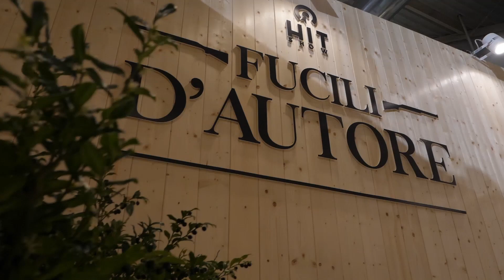Fucili d'Autore - Artisan Rifles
Novità assoluta dell'edizione 2020 di HIT Show, l’area speciale “Fucili d’autore”, per apprezzare veri capolavori dell’arte armiera senza distrazioni! Fucili prestigiosi, incisioni favolose, arte allo stato puro trasferita sui fucili.

News of the 2020 edition of HIT Show, the special area "Author's rifles", to appreciate true masterpieces of the art of weapons without distractions! Prestigious rifles, fabulous engravings, pure art transferred to rifles.